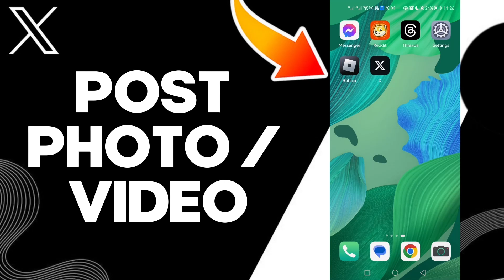How To Post Photo Video On X Twitter App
in this video we discuss :